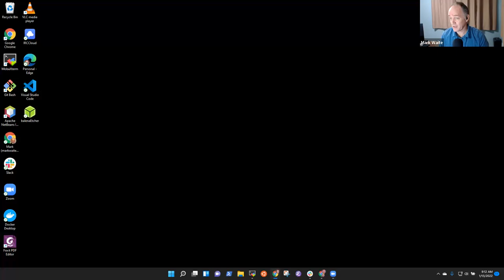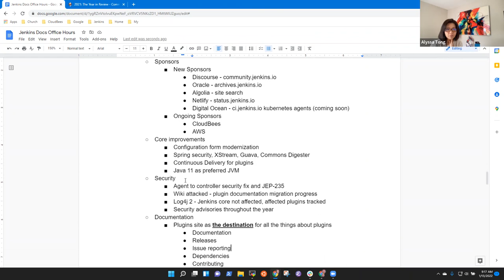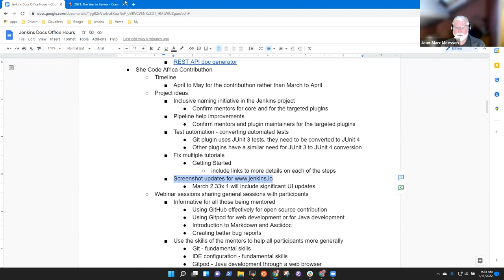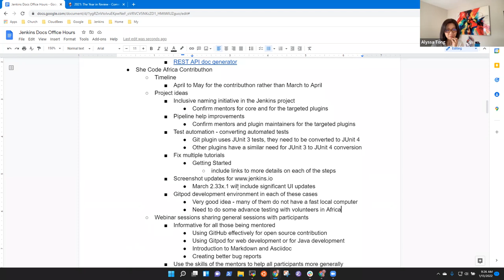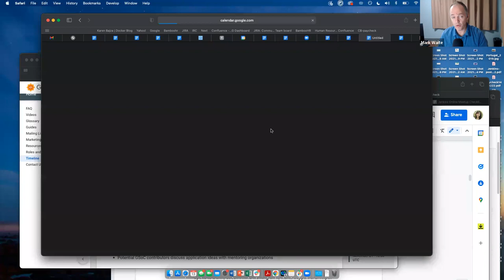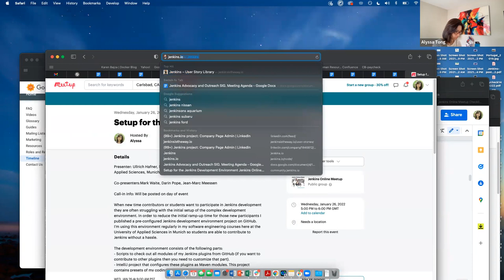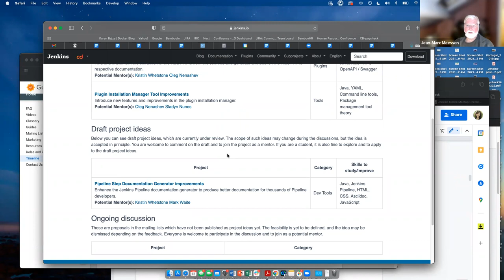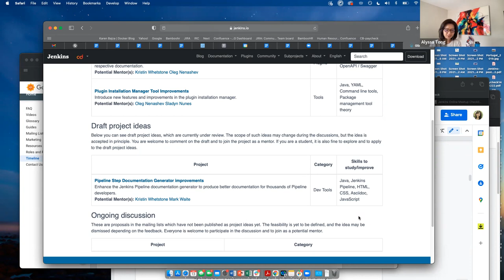Jenkins Advocacy and Outreach SIG, Jan 13, 2022